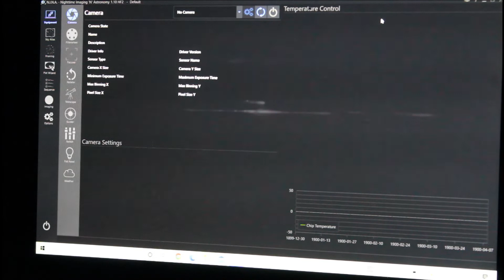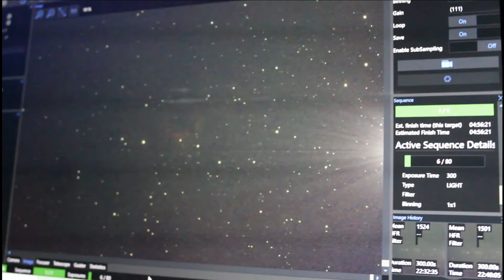I'VE NEVER SHOT THIS! (Cave Nebula) - Astrophotography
In this video I take a photo of the Cave Nebula! I did not record the first night, but this shows me completing the project!